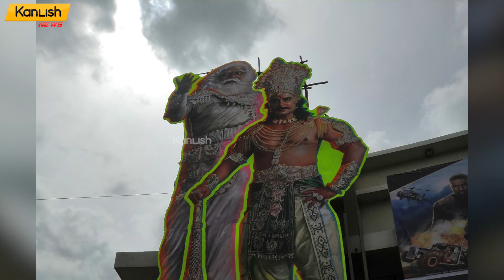ಉದಯೋನ್ಮುಕ ಖಳ ನಟನ ಬದುಕಿಗೆ ಬೆಳಕಾದ Darshan | Surya Praveen EXCLUSIVE Interview Promo | Kanlish News